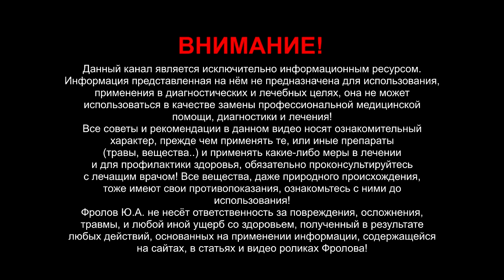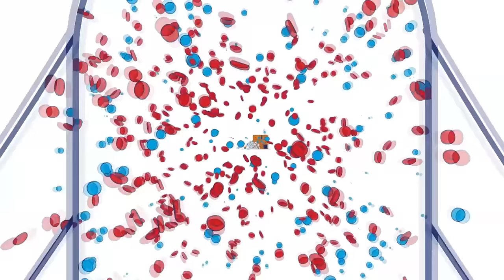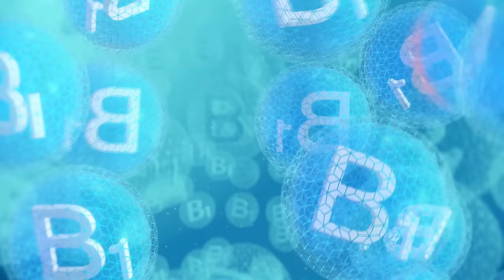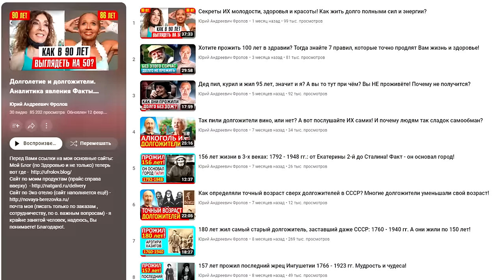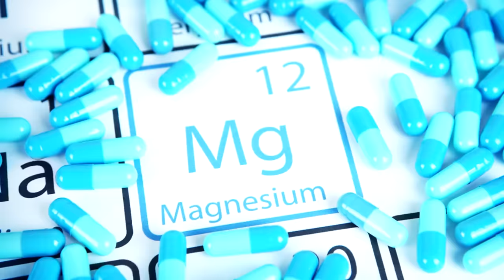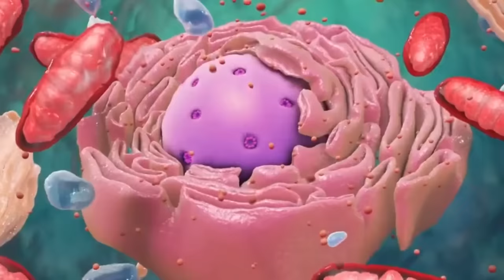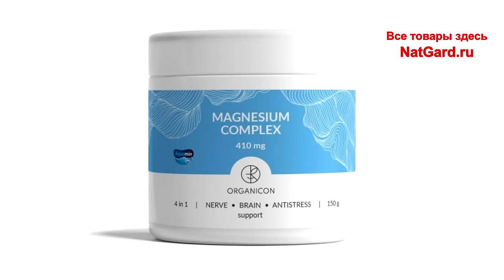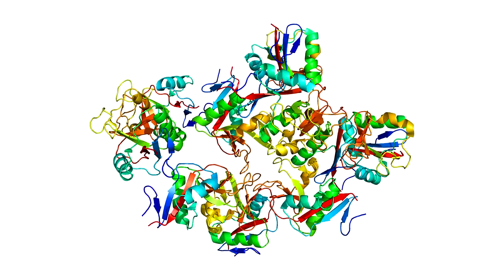Истинные причины дневной сонливости и вялости после еды!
Я расскажу про 7 причин упадка сил и продукты вызывающие слабость. Сто лет назад  вялости не было, т к люди не лежали на диване, не ели то, что теперь едят, много трудились физически и ... Сейчас я всё поясню. А ниже даны минуты и важные ссылки: